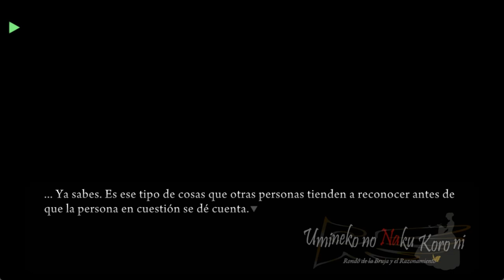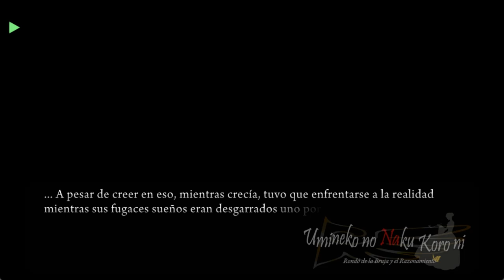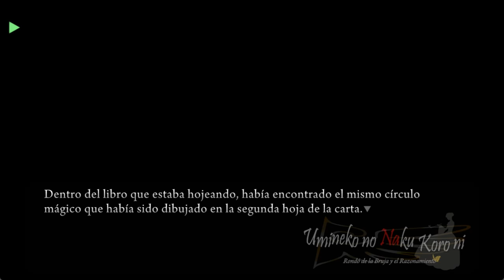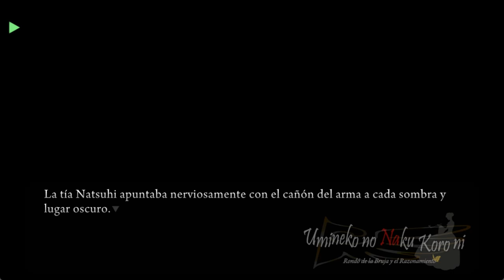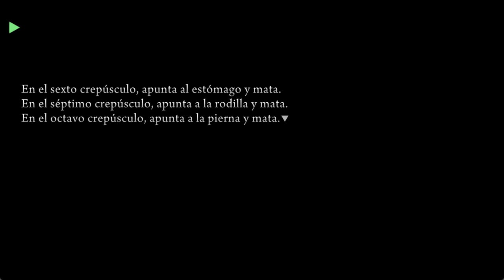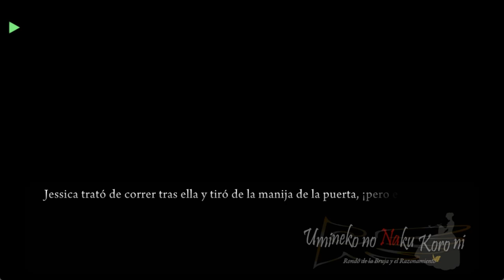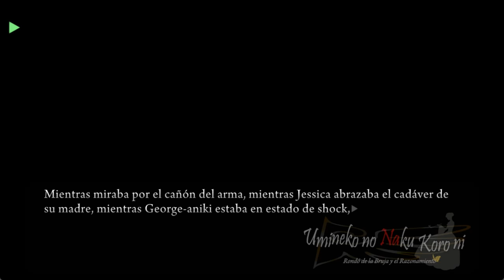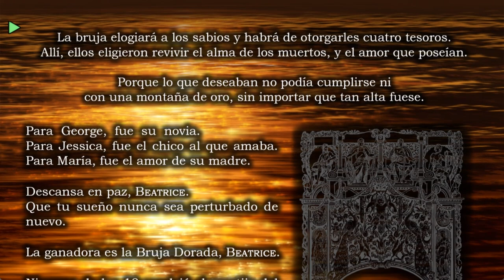UMINEKO PORT EN ESPAÑOL EPISODIO 1 FINAL